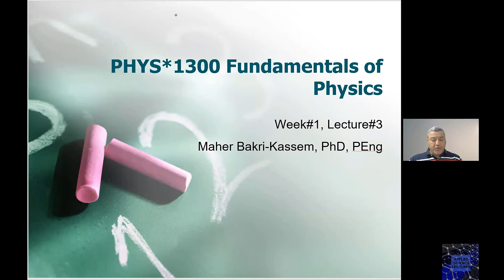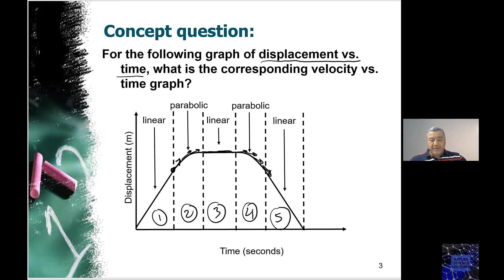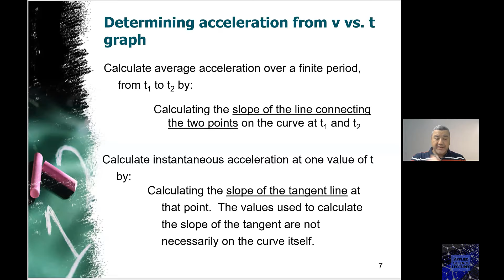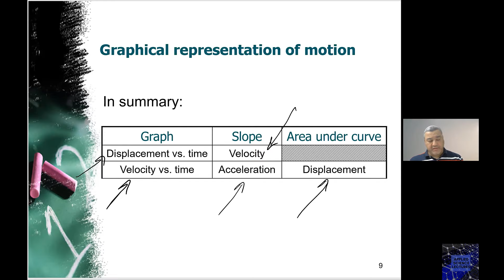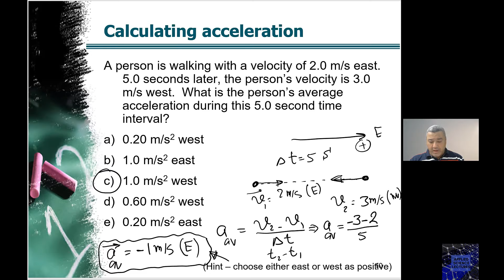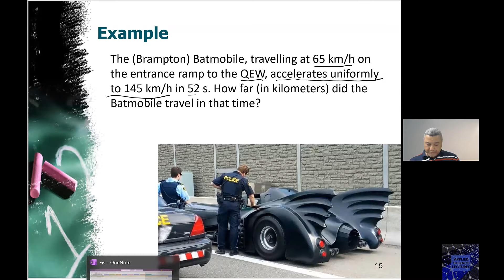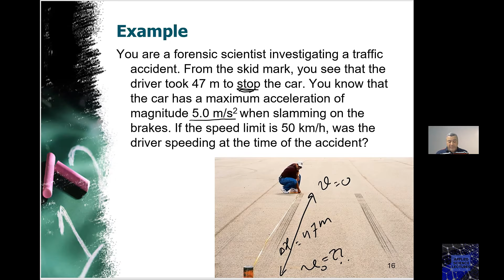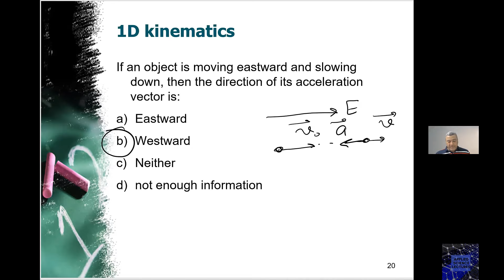PHYS1300 F21 Week1- lecture 3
Acceleration, average acceleration, instantaneous acceleration, kinematics equations of 1D motion